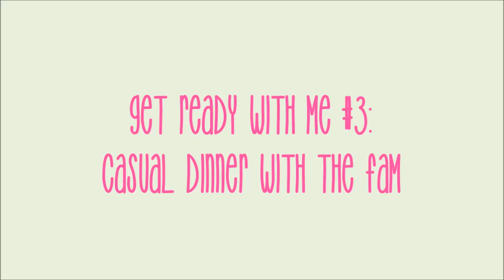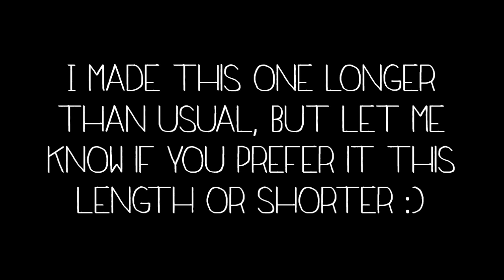Get Ready With Me #3: Hair, Makeup, & Outfit! ♥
"LIKE" if you enjoy these types of videos :)

GOING TO NYC ON FRIDAY!!! WOOT WOOT ;)

Another get ready with me video when I went out for a casual dinner with the fam...hope you enjoy! :) ♥

♥ Products Mentioned:

SONGS:
- Landon Austin - Once In A Lifetime ♥
- Imagine Dragons - It's Time remix